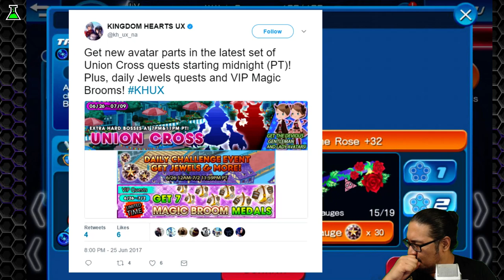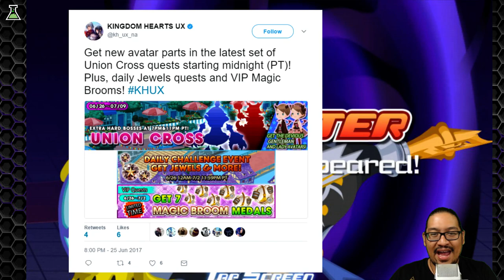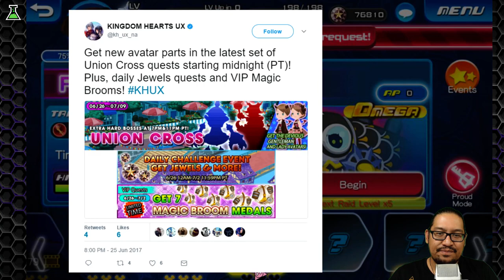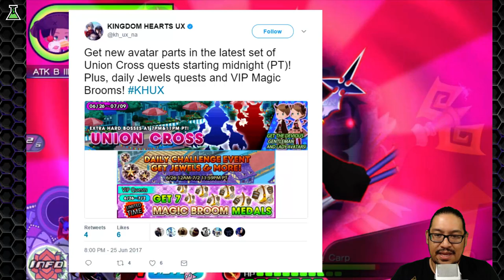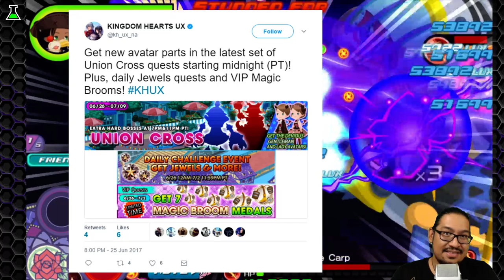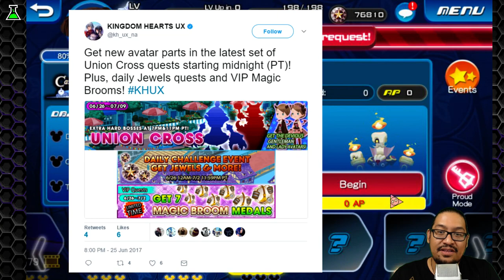Khux : PRE-Update ~ New Union Cross - Jewels and VIP BROOMS!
Kingdom Hearts Union Cross - its SUNDAY!  Lets see what SE has in store for us this week!